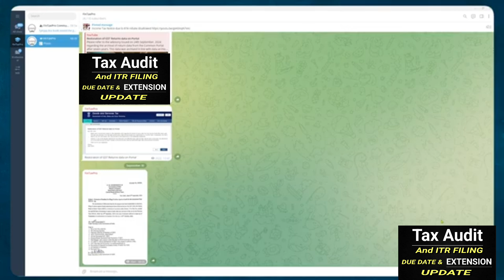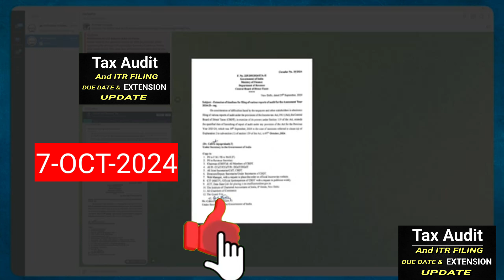Income Tax Audit due date extended | Good News 🥳| tax audit due date extend हो गई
_________________________________________________________ ♥Like 👍 ♥ Share ♥Subscribe ♥ press the 🔔 _____________________________________________________________ Disclaimer: our videos are for educational purposes only, we will not be responsible in any circumstances for any decision which you have taken after watching the content